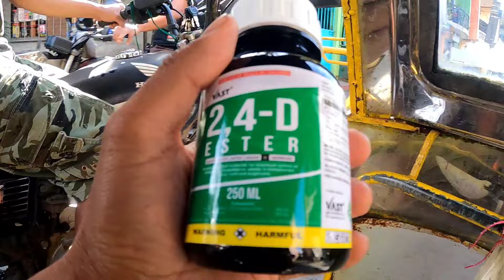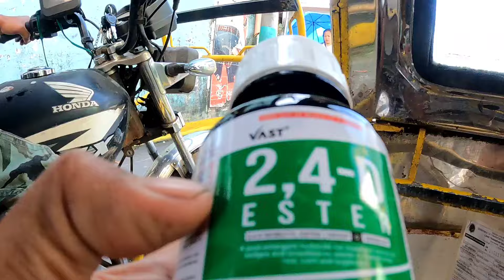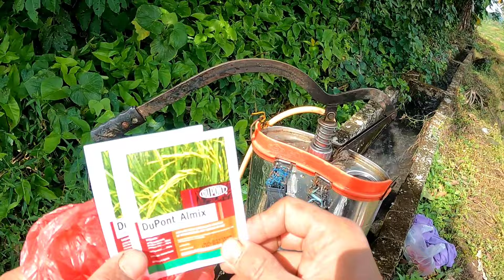LAKING TIPID SA GAMAS SA PALAYAN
laking tipid ng sa gamas dahil sa Pag spray ng pamatay damo salamat po sa inyong pag sama ang Pag subscribe po sa munti kung channel ay napakalaking tulong sa akin salamat po